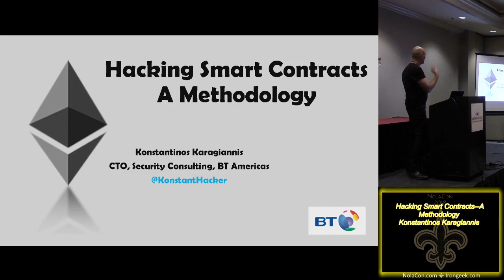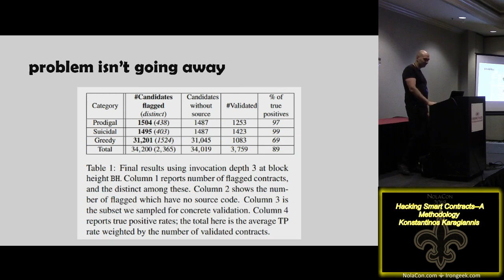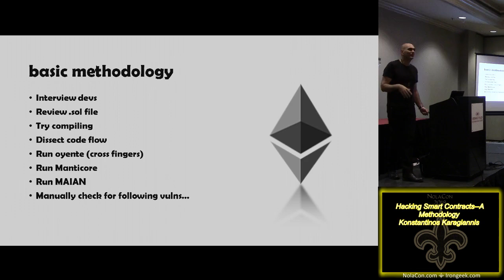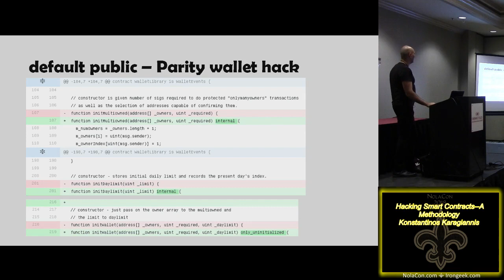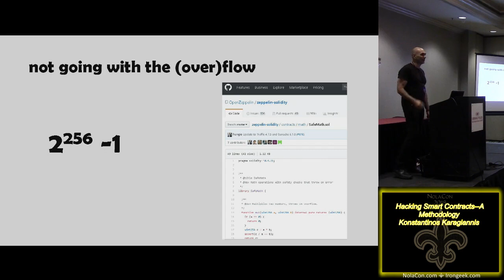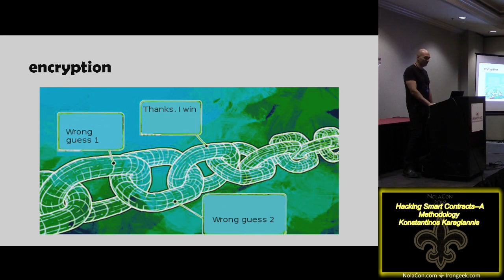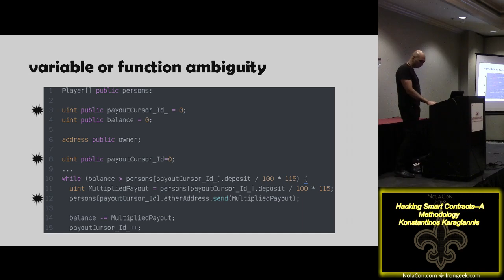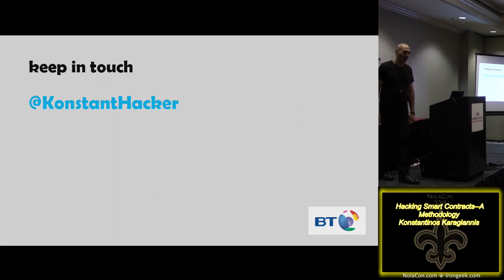NolaCon 2018 202 Hacking Smart Contracts A Methodology Konstantinos Karagiannis